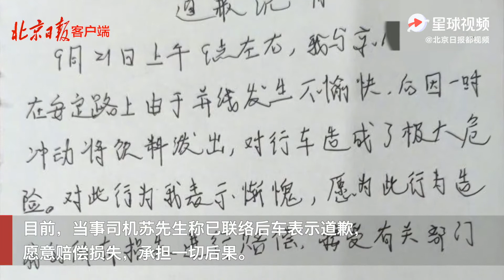疯狂别车后还泼奶茶！当事司机：愿意承担后果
2020年10月01日